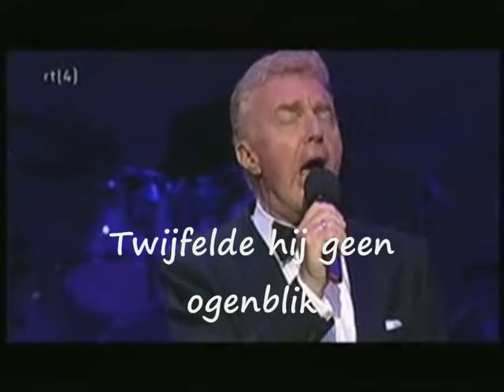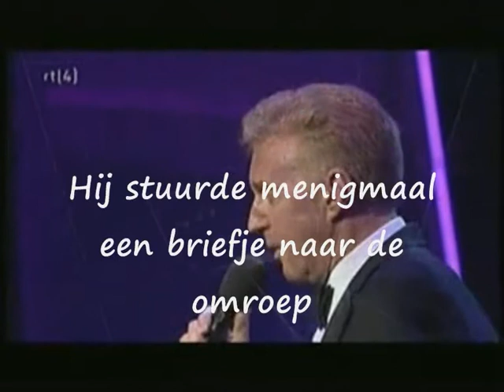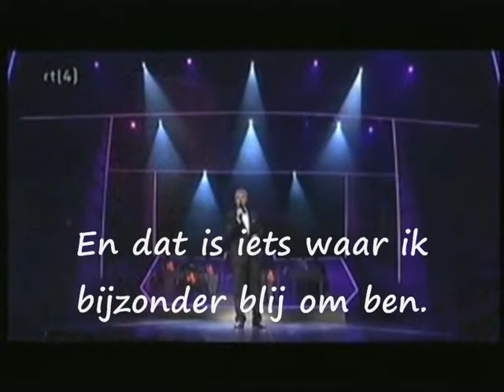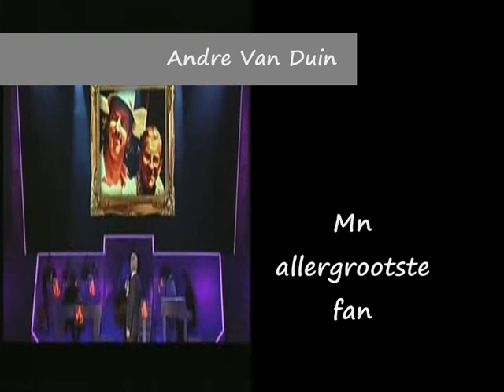Andre Van Duin mn allergrootste fan karaoke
Een Versie van mn allergootste fan van Andre Van Duni met de tekst eronder.